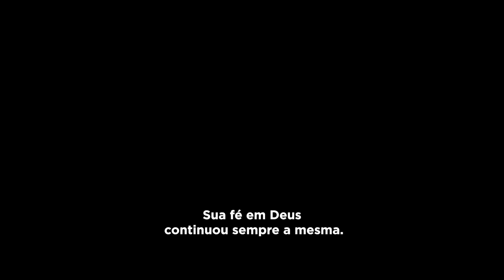A HISTÓRIA DE JOSÉ DO EGITO - PYERO TAVOLAZZI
🔵 Quer Descobrir os Princípios de José do Egito para Hiper Prosperar?

✅ Você nasceu para governar e prosperar nessa terra!

Mas para viver o plano original de Deus para sua vida, é preciso dominar e prosperar nas 7 áreas da vida.💰7️⃣

E prosperar nas 7 áreas, quer dizer HIPER PROSPERIDADE.💥

➡️ Na Imersão Hiper Prosperidade te darei a direção para esse caminho!

🗓 Do dia 1 a 6 de Fevereiro vou te mostrar o processo da minha vida e como você pode aplicar na sua vida.

Imersão 100% Online e Gratuita!

💬 Deixe suas perguntas nos comentários!